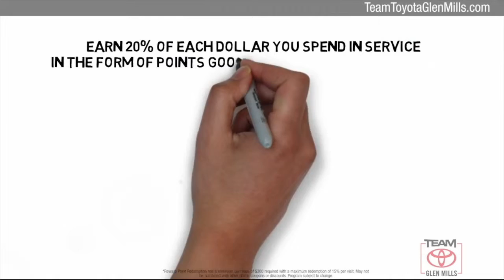Certified 2018 Toyota Camry SE, GLEN MILLS, PA GMP6634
TeamToyotaGlenMills.com

APPLE CARPLAY!! Includes 1 Year Complimentary Maintenance & Roadside Assistance, Free Yearly PA State Inspection.Backup Camera, Bluetooth, Alloy Wheels, **ONE OWNER**, Camry SE, Midnight Black Metallic, Auto High-beam Headlights, Fully automatic headlights, Low tire pressure warning, Outside temperature display, Power driver seat, Steering wheel mounted audio controls.CARFAX One-Owner. Clean CARFAX.Priced below KBB Fair Purchase Price! 28/39 City/Highway MPGCertified. 2018 Toyota Camry 2.5L I4 DOHC 16V 8-Speed Automatic FWD

[RLVID:5006:2c56cfca283468a6:f661fd6683ef0f63:1]